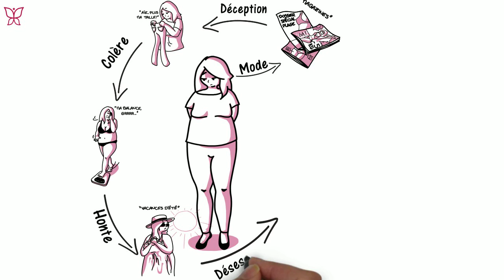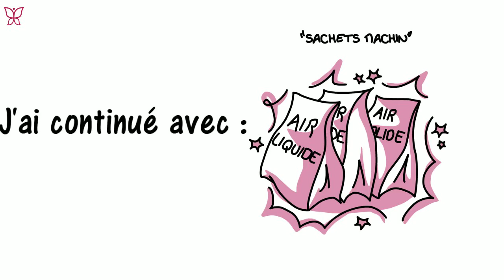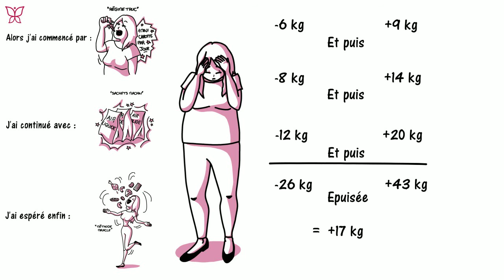Comment prenons-nous du poids ?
Comment nous prenons des kilos depuis notre enfance, puis avec les poids de la vie, les stigmatisations de la société, et les régimes Yoyo.

Scénario, musique et montage : Fabrice Guérard.
Image, dessin, infographie : Volette